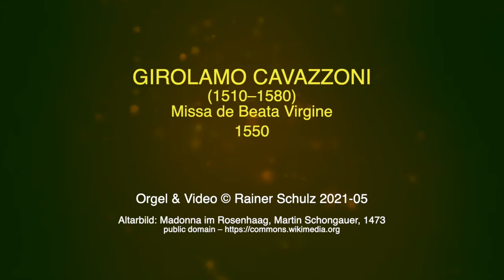MADONNA IM ROSENHAAG, M. Schongauer 1473 (animiert) – Cavazzoni: Kyrie 1550 (Missa de Beata Virgine)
ORGEL SPIELEN MACHT FREUDE! – MADONNA IM ROSENHAAG, Martin Schongauer 1473 (animiert)– Cavazzoni: KYRIE, 1550 – Orgel & Video © Rainer Schulz 21. Mai 2021

MUSIK: Missa de Beata Virgine, GirolamoCavazzoni, 1530. Aus: Intabulatura d'organo, cioe misse, himni, magnificat [...] libro secondo (Venice c.1543–1549).
KYRIE:
0:00 - 1. Chirie primus
0:47 - 2. Christe eleyson
1:34 - 3. Chirie eleyson
2:22 - 1. Chirie primus

KOMPONIST:
Girolamo Cavazzoni (Hieronimo d’Urbino), 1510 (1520?)–1580 (nach 1577), Organist und Organist in Urbino, Italien. Mehr dazu:

ALTARBILD, z.T. animiert (RS): Madonna im Rosenhaag, Martin Schongauer, 1473

AUFNAHMETECHNIK / Audio / Instrument:
sample zur Barockorgel der Klosterkirche in Zlata Koruna (Tschechien); software, erhältlich